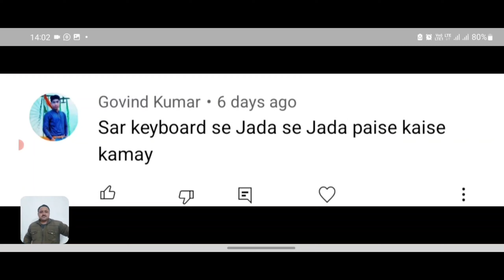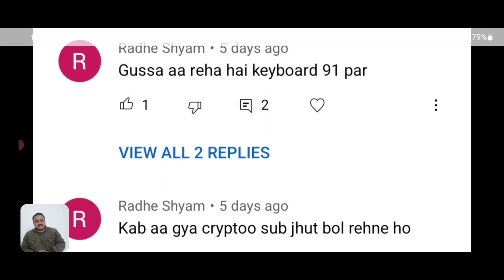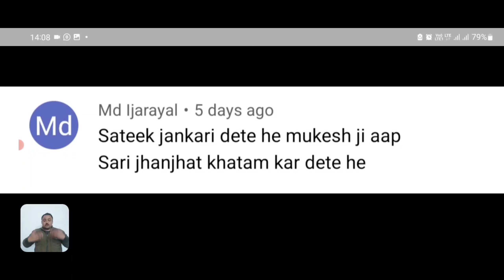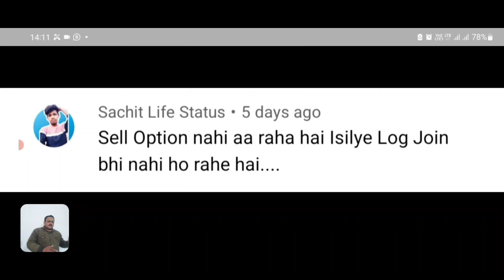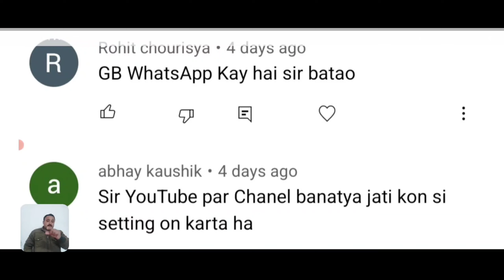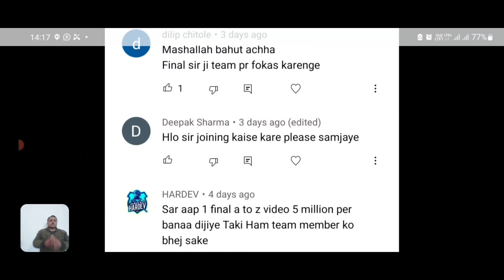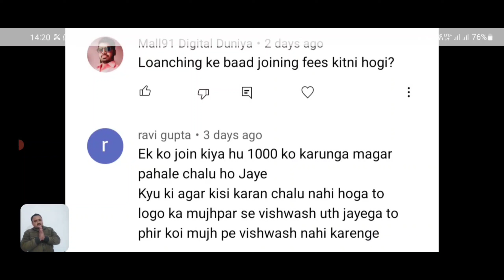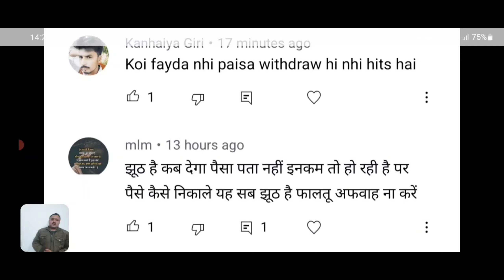Keyboard91 से ज्यादा पैसा कैसे कमायें और निकाले 🤔 आपके सबाल मेरे जबाब🔥 Q & A || Episode - 47 !!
दोस्तों नमस्कार

🙋‍♂️🙋‍♂️ आज की वीडियो में मैने बताया है की Keyboard91 से जब आप जुड़े हुए हैं तो आपको कुछ बातों का जानना बहुत हीं जरूरी हैं, जिससे की आप को सफलता प्राप्त करने में बहुत मदद मिलेगी ! मैने ईस वीडियो में आप सभीलोगो के comment को reply देने का प्रयास किया है ! आप के अनसुलझे सभी सवालो को जबाब देने का मैने प्रयास किया है, आप पूरा वीडियो देखिये !

👉👉 Tags.